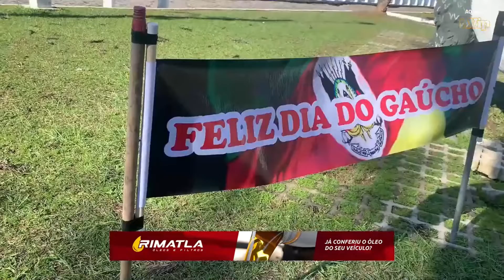No Dia do Gaúcho, Dino ganha roupas tradicionalistas em Tijucas